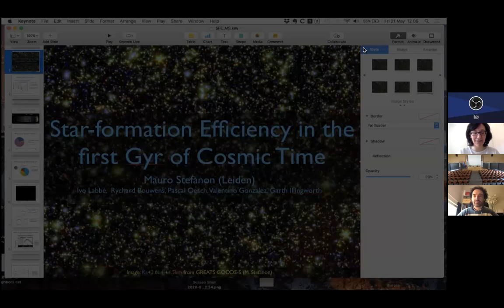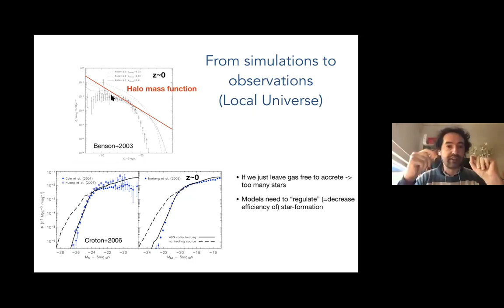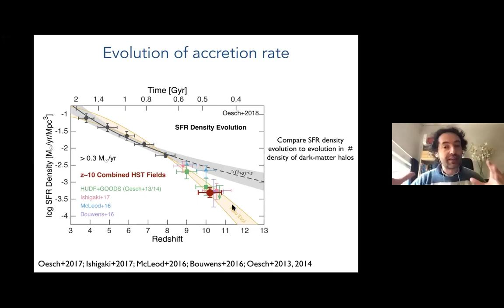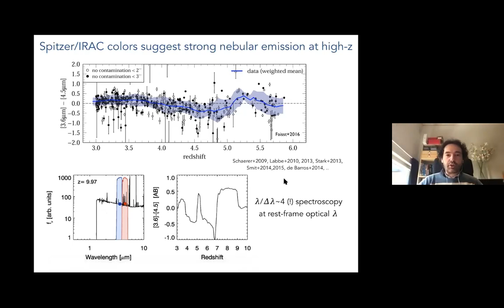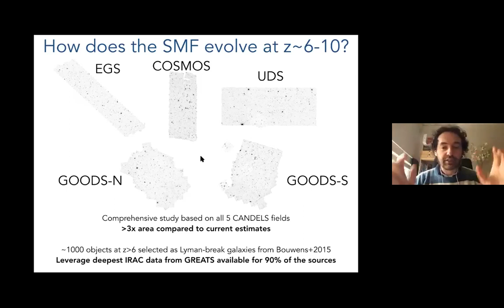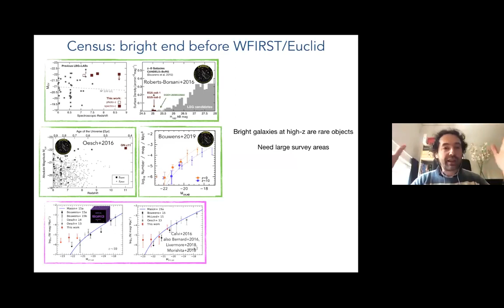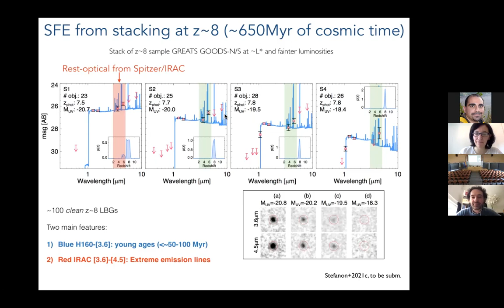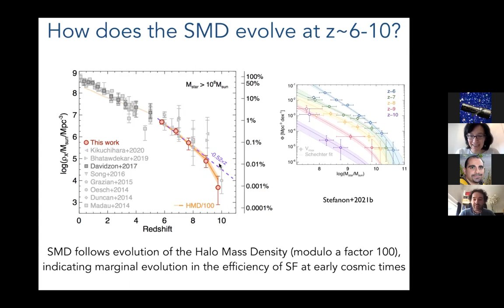Star formation efficiency in the first Gyr of cosmic time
Speaker: Mauro Stefanon (University of Leiden)

Abstract:
In the last decade, the remarkable improvements in instrumental sensitivity at NIR wavelengths have allowed us to probe galaxy formation at just ~400-500 Myr of cosmic time. In particular, the discovery of some incredibly massive galaxies has prompted questions about how such galaxies could build up so quickly. I will present some of the most recent observational results on the assembly of stars in the first Gyr of cosmic time, and how this could be related to the accretion of the hosting dark matter halos.